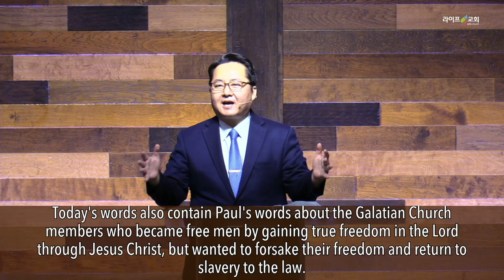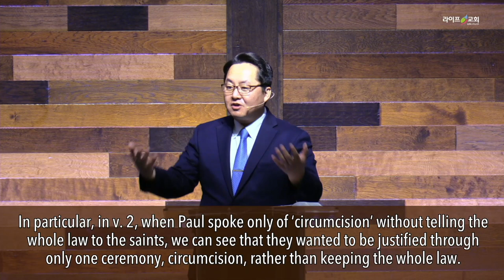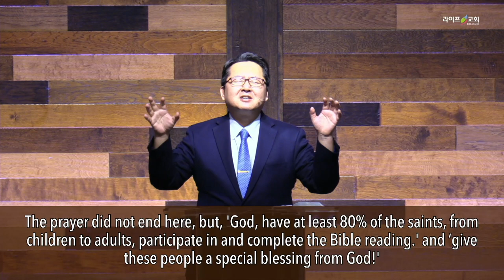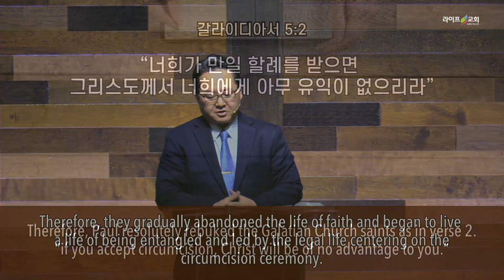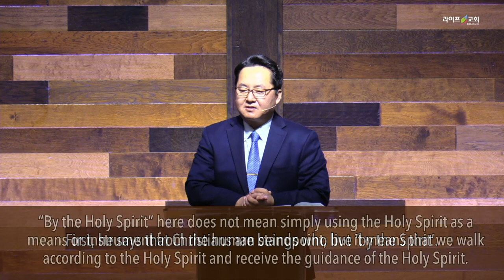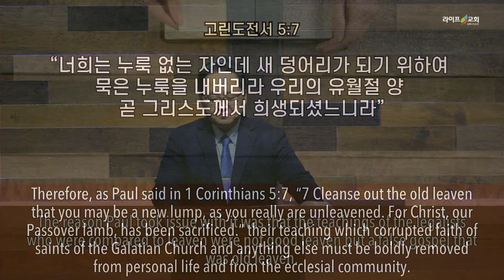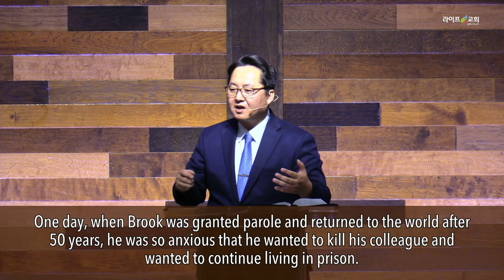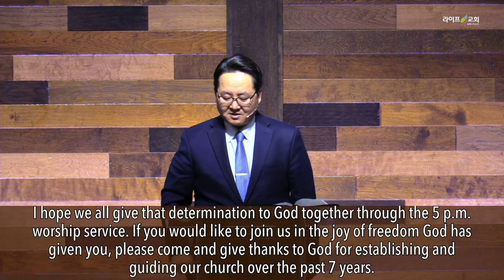2021-10-10“주 안에서 자유를 누리라! (갈5:1-15)”